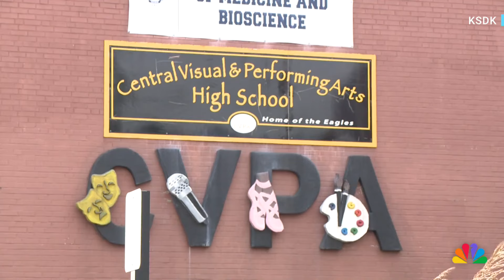Report details family's attempts to prevent St. Louis school shooting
A new report outlines details of the events leading up to a 2022 fatal shooting at a St. Louis high school, and the efforts the gunman's family took trying to prevent it. KSDK's Paula Vasan reports.